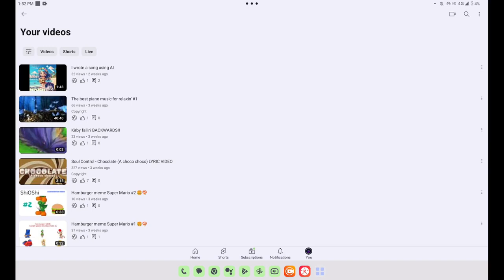YTP Super Mario 3D All Sta (RANDOM RE UPLOAD)